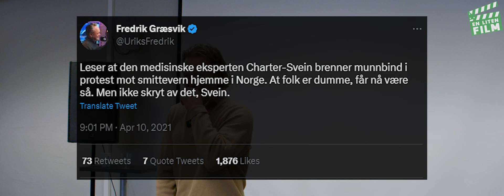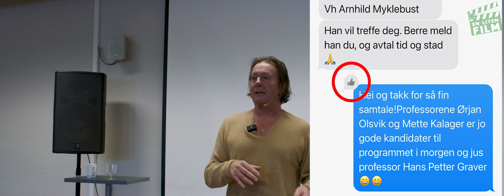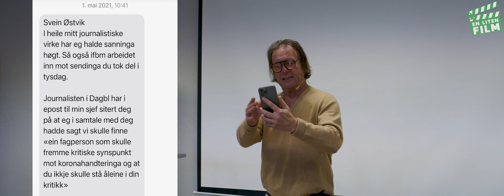Charter-Svein utilslørt om korona, munnbindbrenning og svik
Svein Østvik gir sin ærlige og innsiktsfulle fortelling og formidler den på en utrolig morsom måte. Denne versjonen har bedre lyd og spørsmål og kommentarer er tekstet